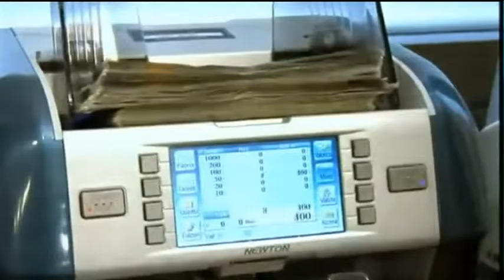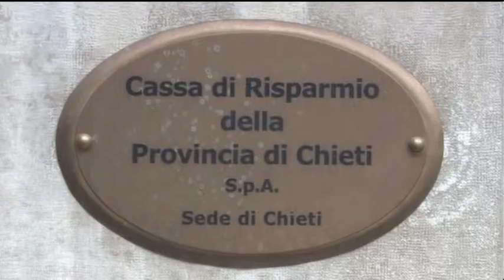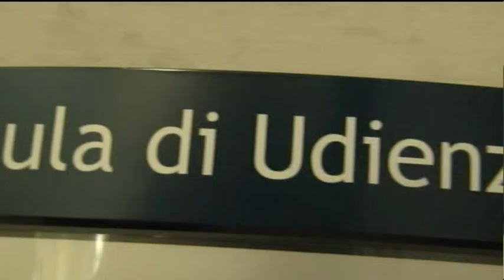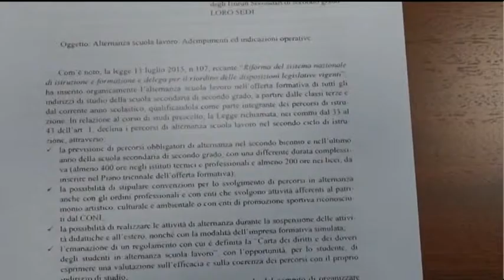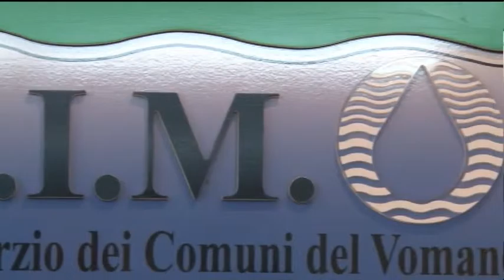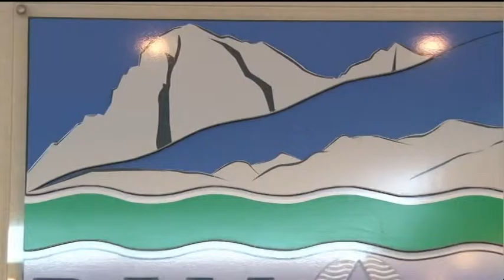TgSei - Edizione della notte - Martedì 24 novembre 2015